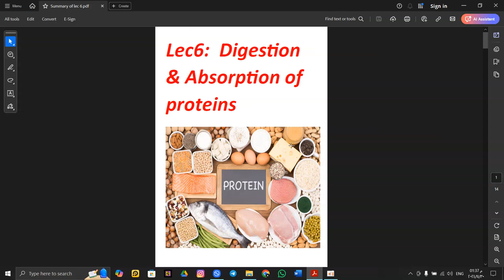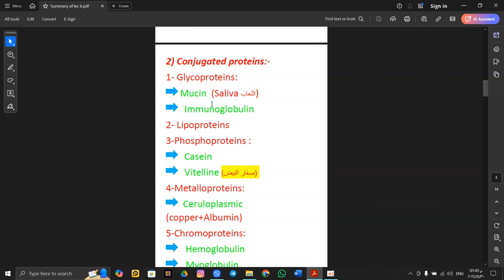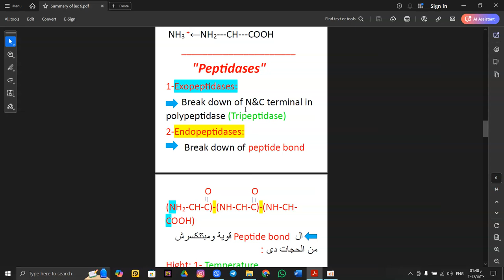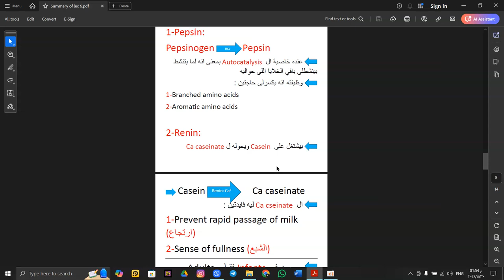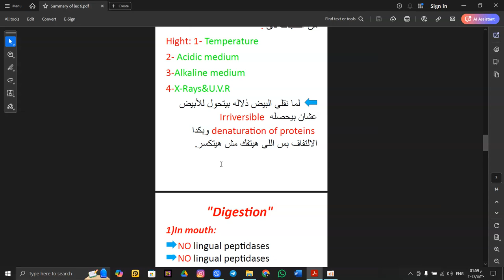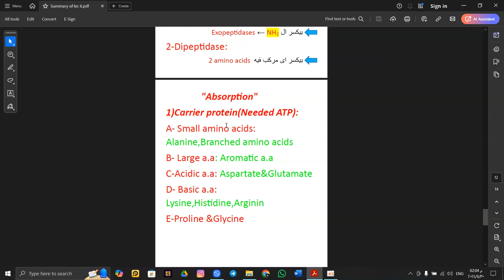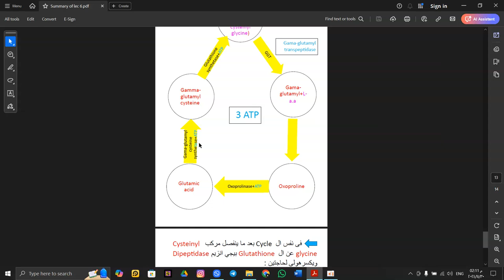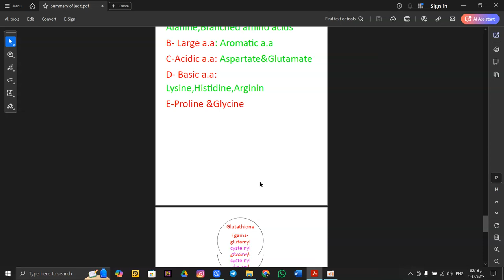Digestion & Absorption of proteins